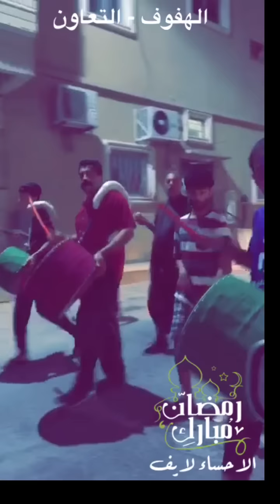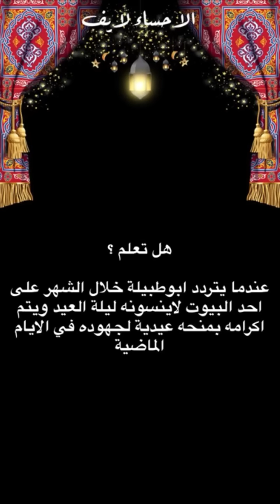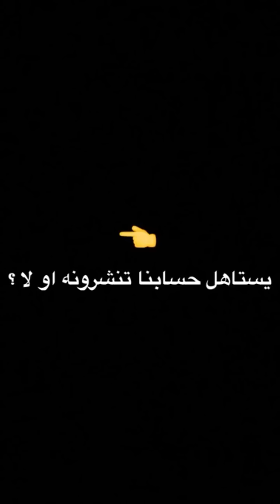جولات ابوطبيلة في قرى ومدن الاحساء | الاحساء لايف